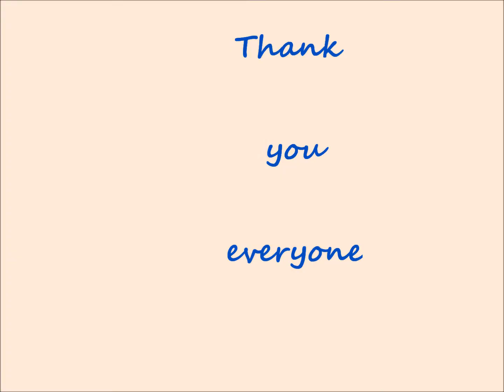couples for Christ x'mas Party2010